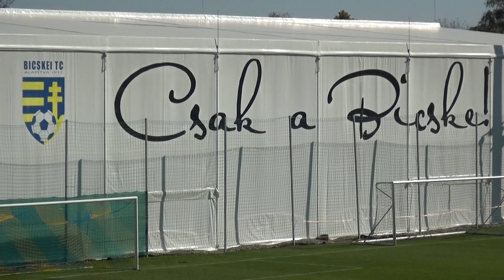NB-III.: Bicskei TC- Szombathelyi HVSE 2-0 (0-0) ÖSSZEFOGLALÓ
Az NB-III. Észak-Nyugati csoport 12. fordulójában lejátszott Bicske-Szombathely bajnoki labdarúgó mérkőzés legszebb, legizgalmasabb jeleneteit tekinthetjük meg. Csapatunk a Bicskei TC végig uralta a játék irányítását, többet dominált sok gólhelyzetet dolgozott ki és azokból kettőt értékesített is. Mai összeállításomban nyilatkoznak, tippelnek a nézők, Szalai Dániel sérült játékosunk tájékoztat a jelenlegi állapotáról, Kislőrincz György a BTC sportigazgatója beszél a Veszprém utáni eseményekről. Végezetül a két bicskei vezérszurkoló és a két szakvezető értékelésével zárom a mai összefoglalómat. 12/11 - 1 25:5 33 pont!! 1.HELY!!  Szép volt SRÁCOK! Köszönjük!